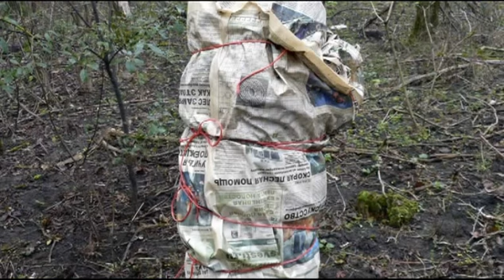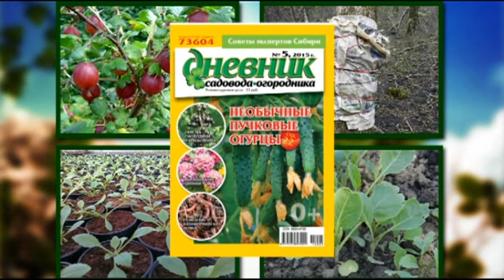Дневник садовода-огородника 10.03.15 (16+)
Если вы являетесь поклонником хризантем и желаете их размножить, то сейчас самое время заняться черенкованием. Этому и будет посвящен выпуск.